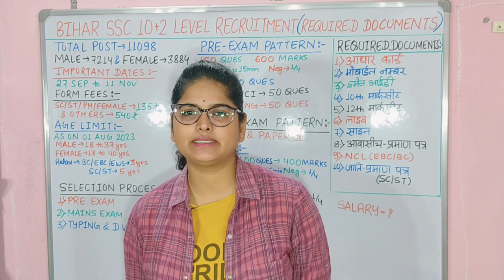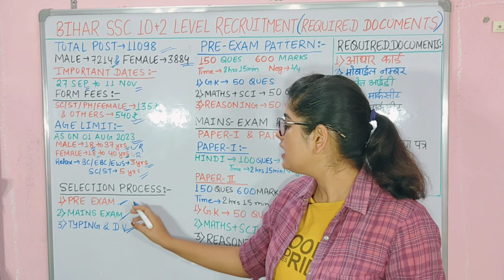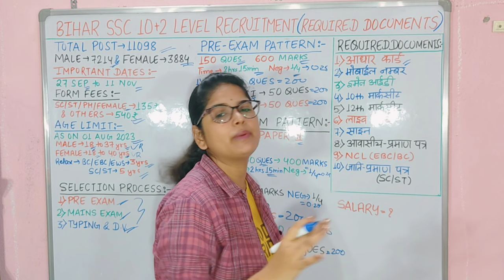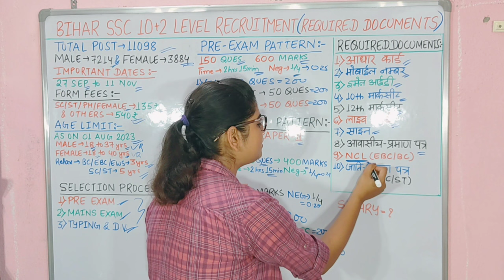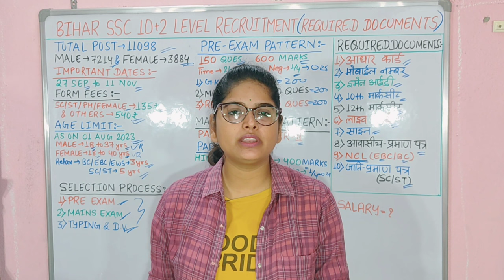BSSC FORM APPLY/DOCUMENTS 2023 | Bihar ssc documents required | Bihar ssc inter level vacancy 2023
Bihar SSC Inter Level Practice Sets
1.

Bihar SSC BSSC Solved Papers
1.

bihar ssc inter level salary
bihar ssc 10+2 salary
bihar ssc 10+2 cut off
bihar ssc 10+2 vacancy
What is the salary of SSC Inter level in bihar?
What is the BSSC Inter Level Vacancy 2023?
Who is eligible for BSSC Inter level?
बीएसएससी इंटर लेवल वैकेंसी 2023 क्या है?
Bihar ssc 10 2 level syllabus
Bihar ssc 10 2 level salary
Bihar ssc 10 2 level result
Bihar ssc 10 2 level eligibility
bssc 10+2 new vacancy 2023
What is the age limit for BSSC Inter Level vacancy 2023?
What is the last date for BSSC 2023?
Bihar ssc inter level vacancy 2023 result
Bihar ssc inter level vacancy 2023 notification
Bihar ssc inter level vacancy 2023 last date
previous year question bihar ssc inter level
vacancy 2022
classes
syllabus 2023